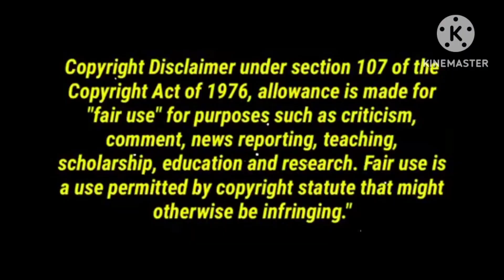//8697646962//Light weight gold lo light green colour beads chains with price//14c//